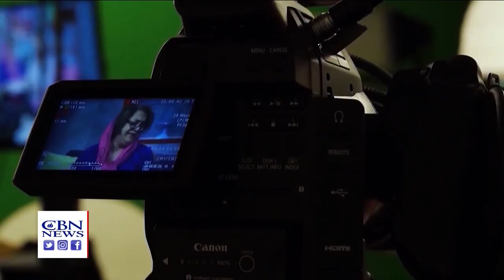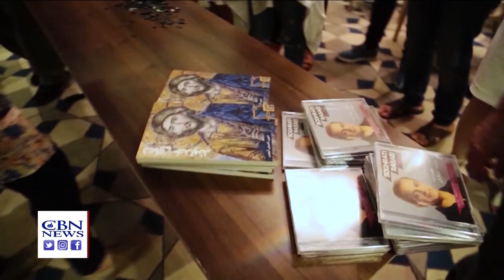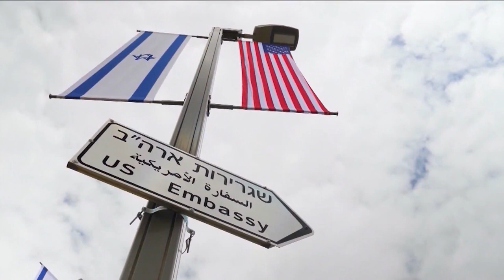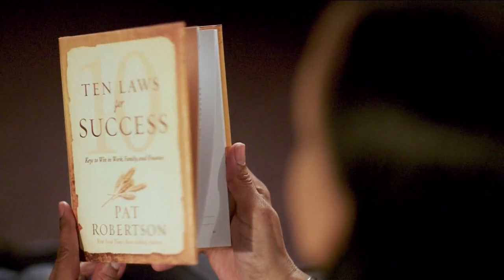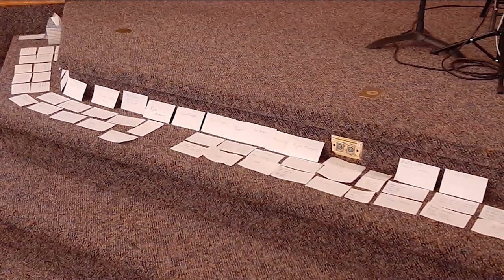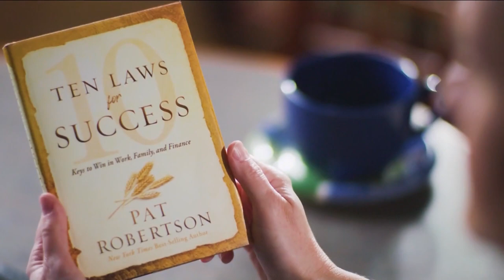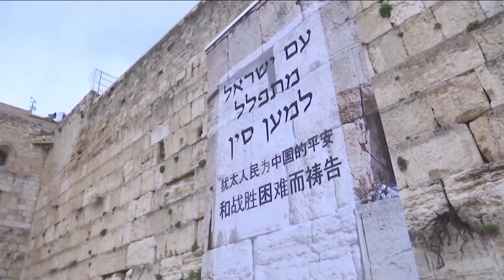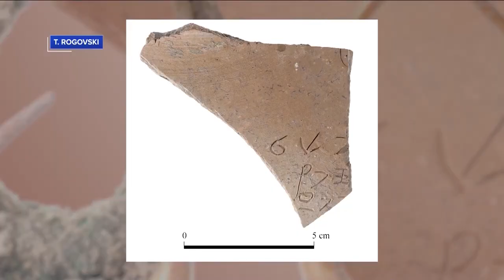The Underground Church - Iran’s Christians Risk All to Follow Christ: February 21, 2020